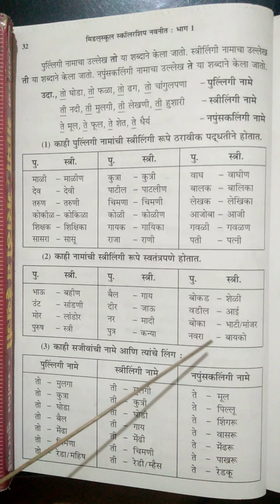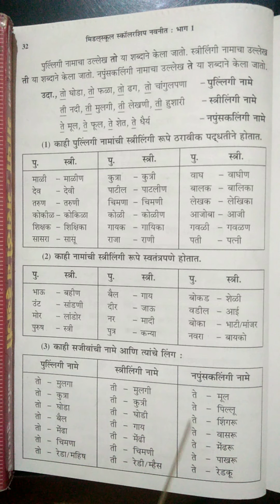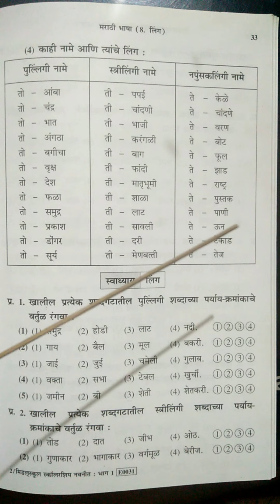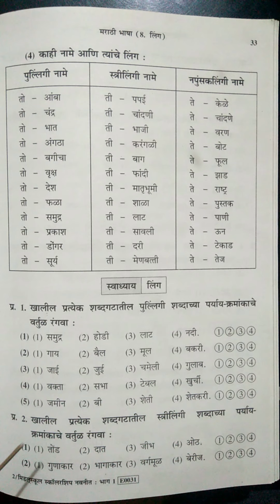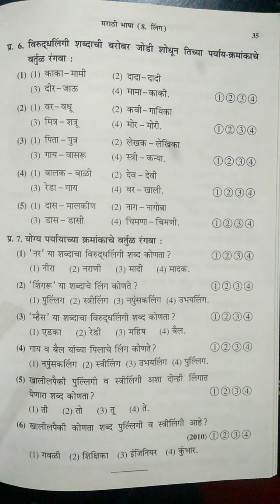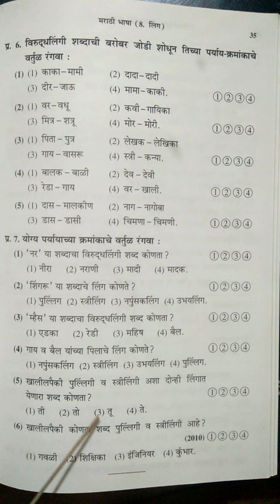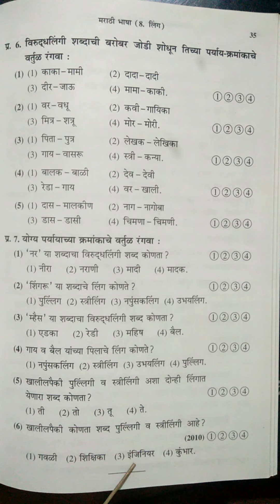5 स्कॉलरशिप - लिंग ओळखणे